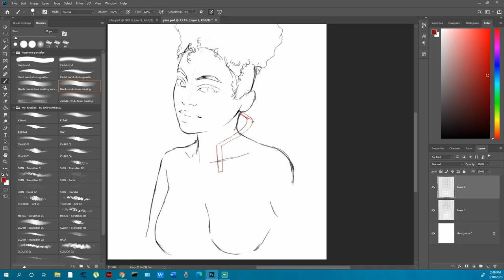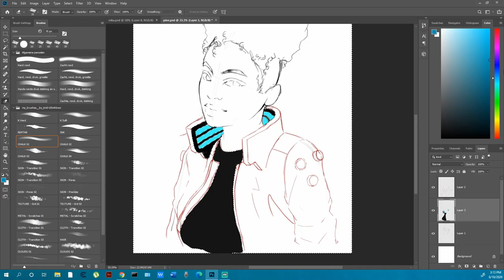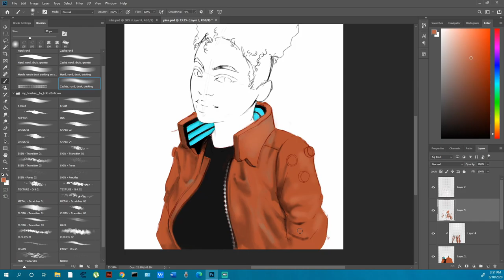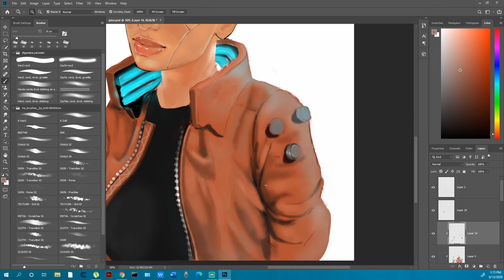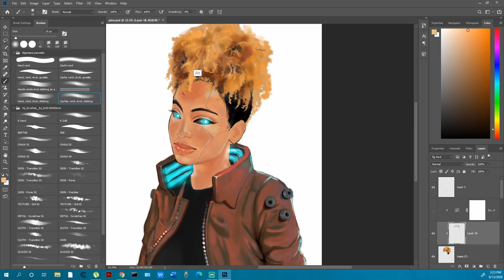Photoshop Speedpaint - Female cyborg character painting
Please leave a comment on what you thought of the video.